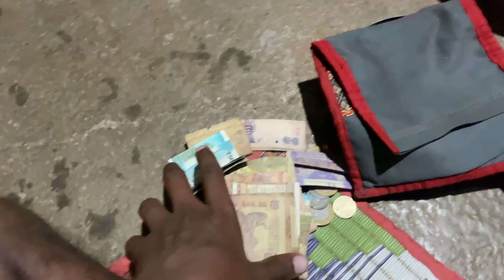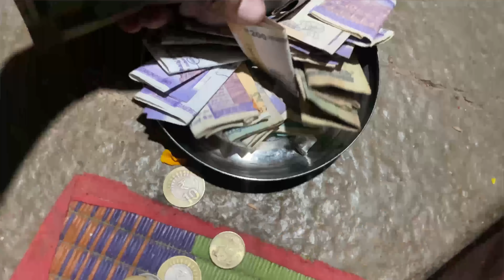Sona Ne झाड़ू की दुकान लगाई 😧 || Raja Jadhav RJD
lots of  ❤️

Raja Jadhav RJD From Nisarpur City Barwani Madhypradesh